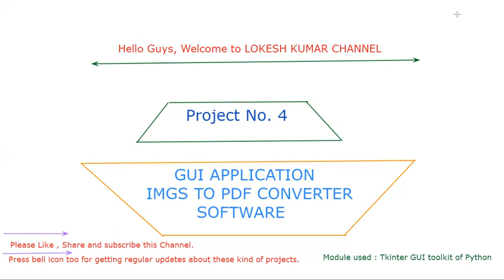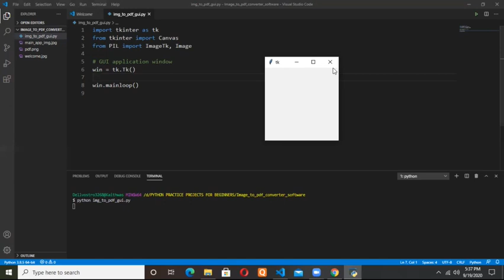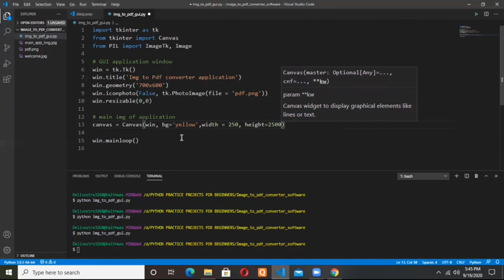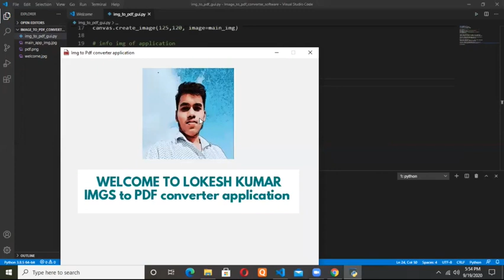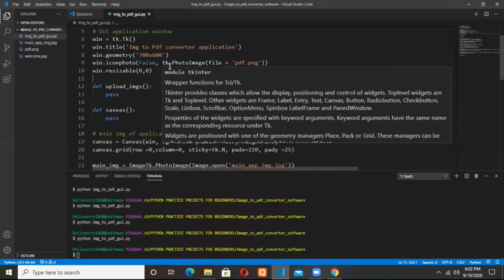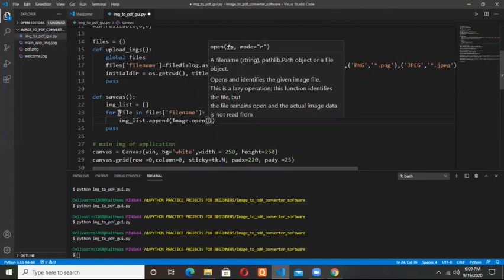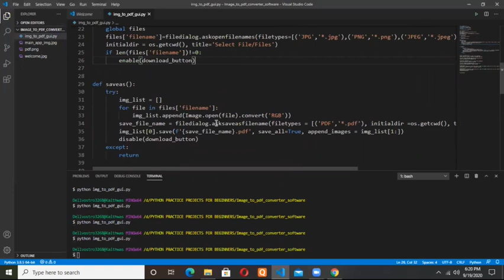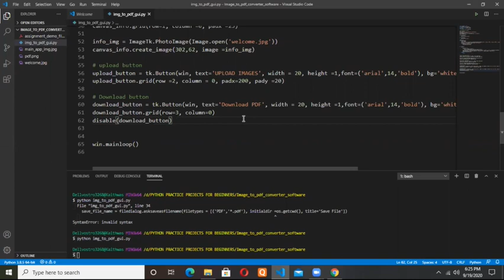IMAGE TO PDF CONVERTER DESKTOP GUI APPLICATION USING TKINTER GUI TOOLKIT OF PYTHON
Hello Guys, Here I have created a image to pdf converter GUI desktop application using Tkinter GUI toolkit  of python.
This is the fourth project of our Python Project Series for beginners.

And press bell icon for getting regular notifications about these kinds of projects.